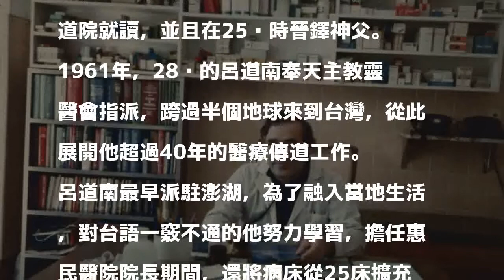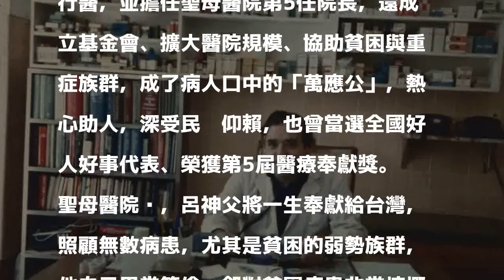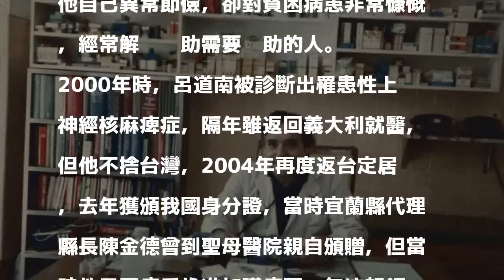慟！來台奉獻醫療57年 呂道南神父病逝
〔記者張議晨／宜蘭報導〕「需要我的地方就是家鄉！」去年12月剛獲得台灣身分證的義大利籍神父呂道南，今晚6點40分在宜蘭縣羅東聖母醫院與世長辭。呂道男來台奉獻超過57年，長年協助弱勢族群，被病友稱為「萬應公」，往生後將安葬在他惦記的家鄉宜蘭，也為他在台奉獻的足跡畫下完美句點。

發表評論評論如下。